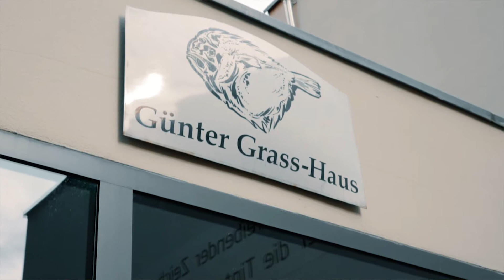Thees Uhlmann spielt "Avicii" im Günter Grass-Haus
Thees Uhlmann spielt "Avicii" im Garten des Günter Grass- und Willy-Brandt-Hauses. Anlässlich unserer Ausstellung "Günter Grass. Mein Fußballjahrhundert".

Ton und Schnitt: Laura Müller